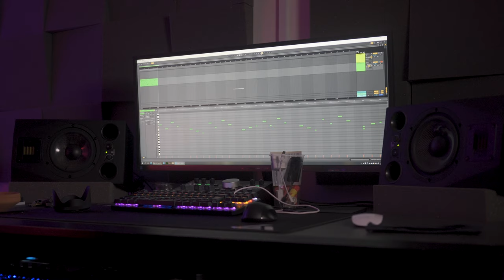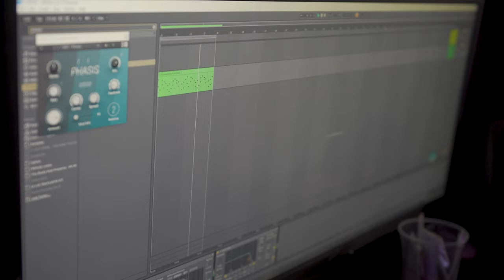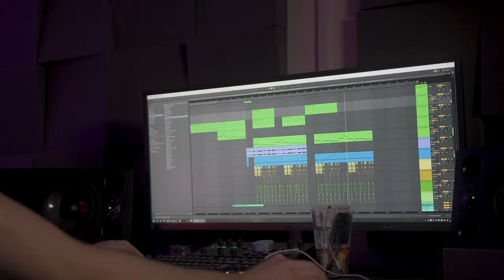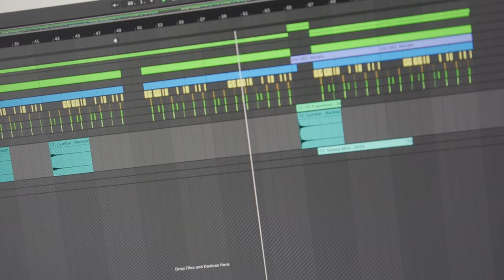Making A *FIRE BEAT* For Fredo In 5 Minutes | Cookup With TeeDee